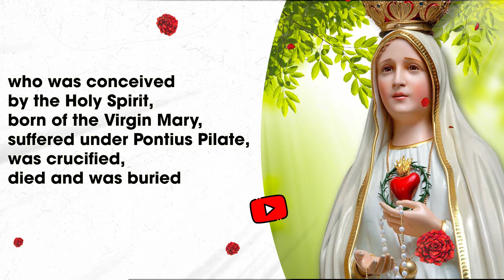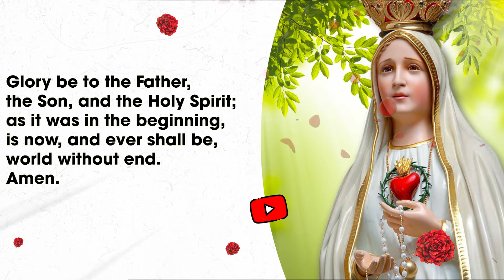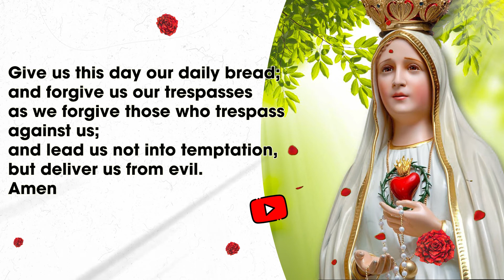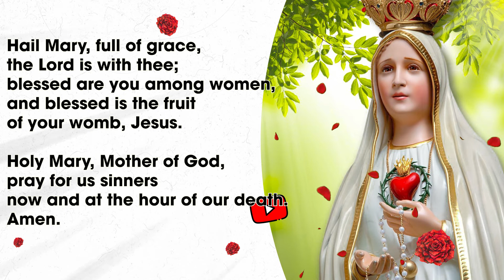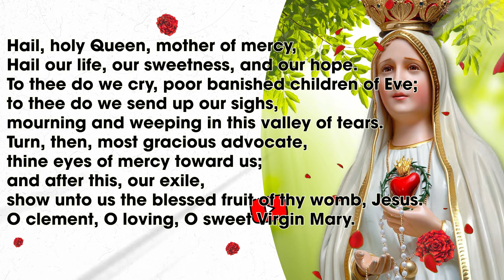Rosary Wednesday🌹Glorious Mysteries of the Rosary🌹 August 31, 2022 PRAY ALONG VIDEO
The Rosary has always been a weapon against heresy and trouble; in fact, the 7 October 1571 victory of Christendom over Islamic warriors at the Battle of Lepanto -- the first naval victory against the infidels -- was attributed directly to the Rosaries prayed by the faithful that they trusted in Virgin Mary and her powefull intersection.

The Glorious Mysteries:
† First Decade: The Glorious Resurrection of Our Lord (John 20:1-29)
† Second Decade: The Ascension of Our Lord (Luke 24:36-53)
† Third Decade: The Descent of the Holy Spirit at Pentecost (Acts 2:1-41)
† Fourth Decade: The Assumption of Mary into Heaven
† Fifth Decade: The Coronation of Mary as Queen of Heaven and Earth

🔍Find us online - @ Catholic Prayer
✍️ Please contact the channel for suggestions or copyright support